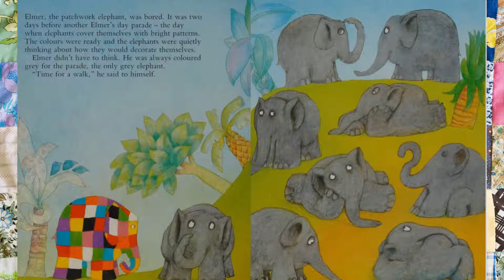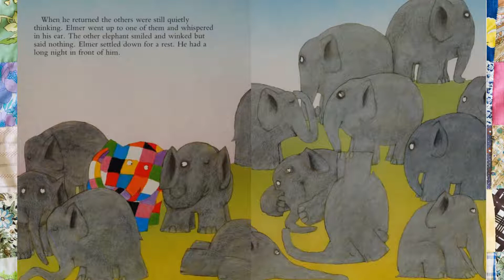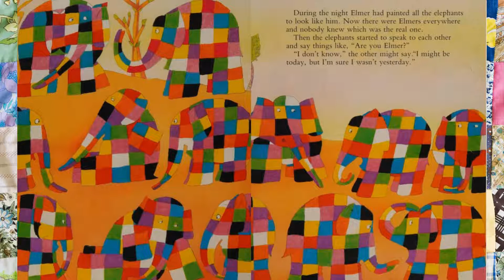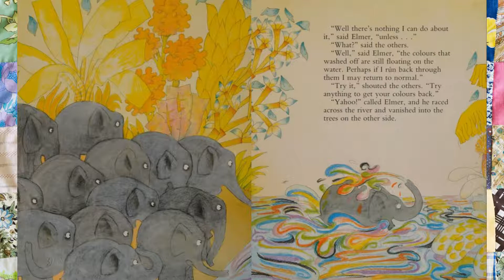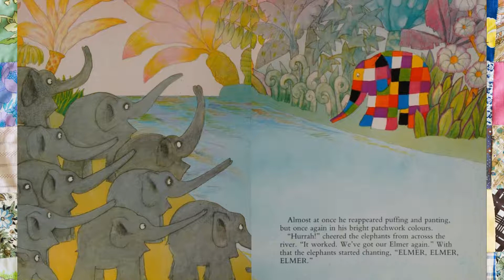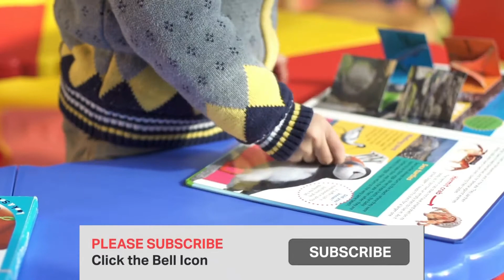Elmer Again💖📚Kids Books Read Aloud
It's coming up to Elmer's Day, the day when all grey elephants paint themselves in bright colours. For Elmer, the patchwork elephant with the mischievous sense of fun, life seems far too quiet. So he thinks up a marvellous joke he can play on the other elephants in the night when they're asleep...
by David McKee (Author)
Publisher ‏ : ‎ Andersen Press Ltd; UK ed. read​KidTimeStoryTime

You can own your own copy of this book  from ⬇️